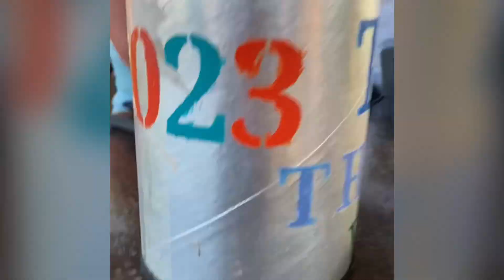Water Park with the family 🏝️💦